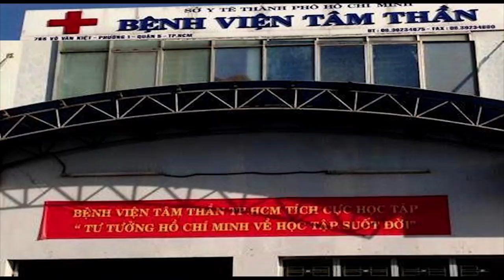Kiến nghị bỏ 5 điều Bác Hồ dạy…thay vì bỏ “Tiên học lễ hậu học văn”